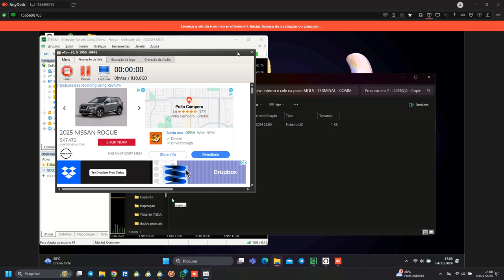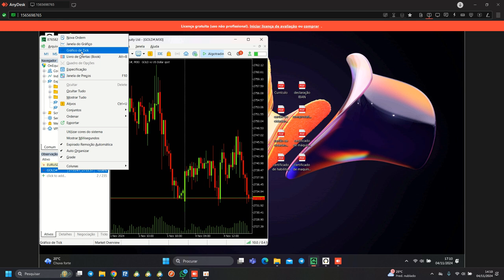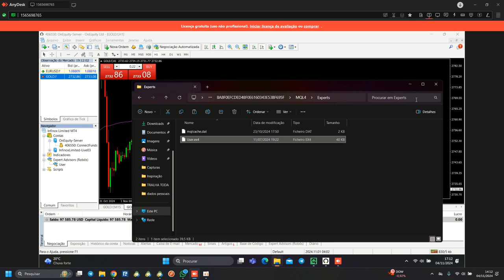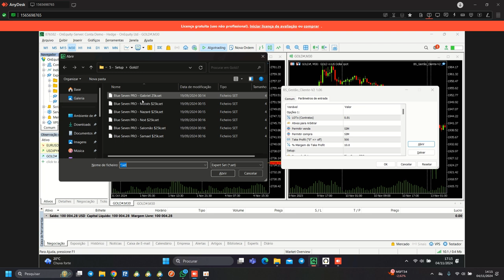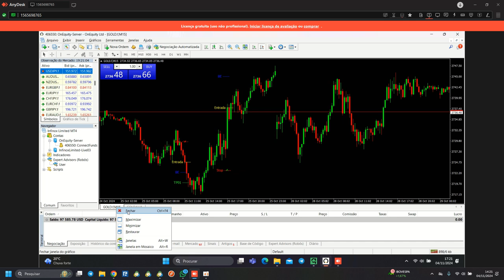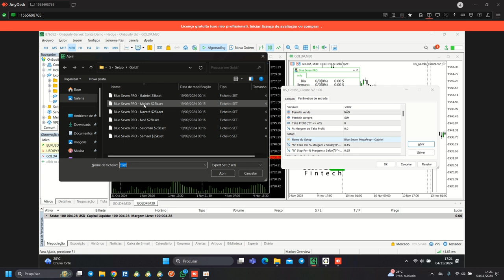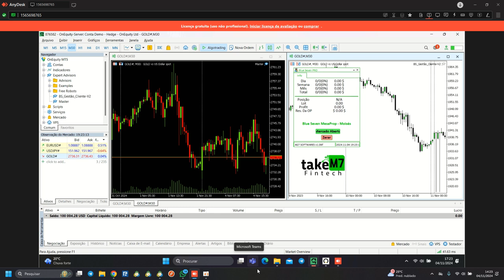COMO COPIAR SUAS OPERAÇÕES DO MT5 PRA MT4 OU MT4 PRA MT5 - SIMPLES E FÁCIL